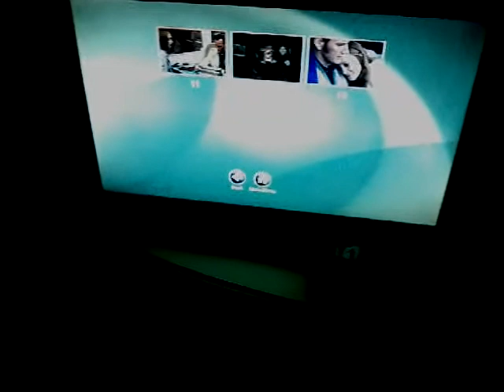The Conjuring 2 DVD Menu Walkthrough